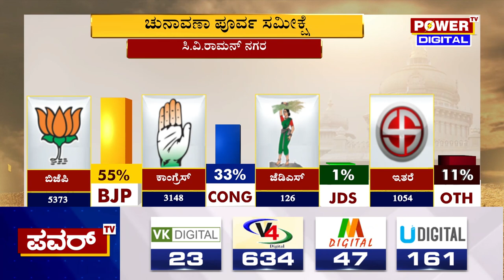Karnataka Election Survey : ಸಿ.ವಿ.ರಾಮನ್ ನಗರ ಕ್ಷೇತ್ರದ ಪವರ್ ಸಮೀಕ್ಷೆಯಲ್ಲಿ BJP ಮುನ್ನಡೆ | Power TV News